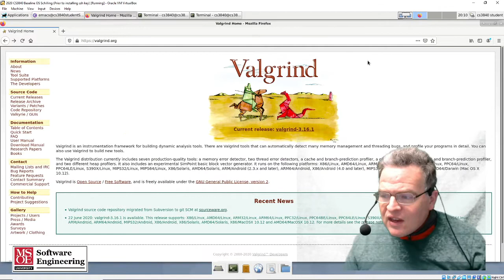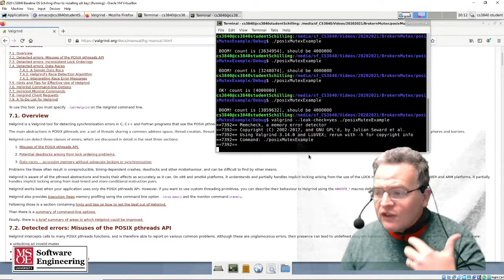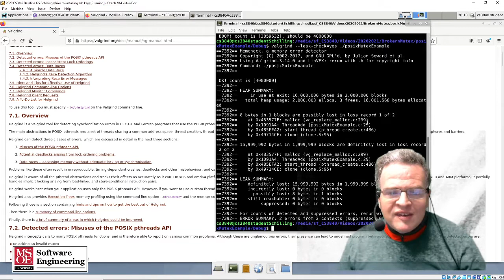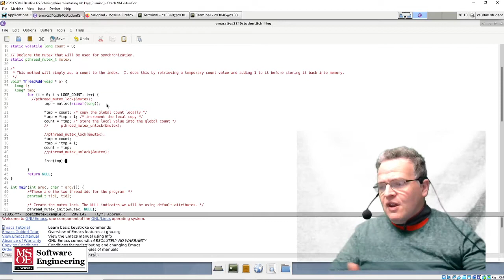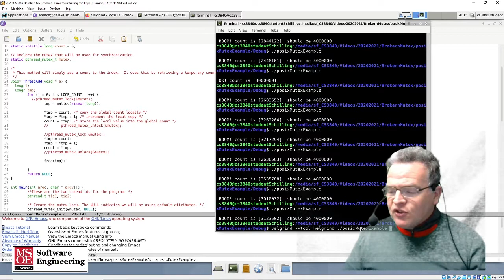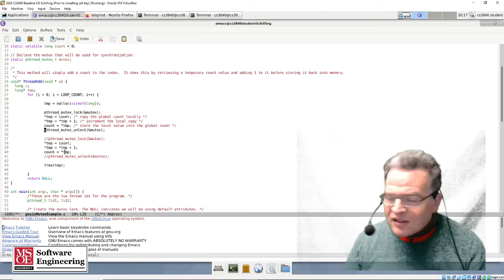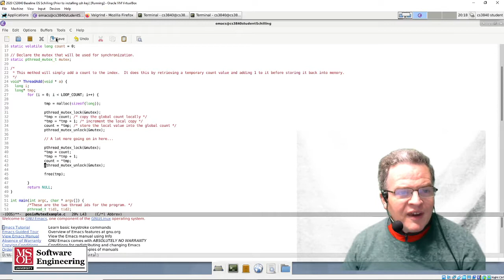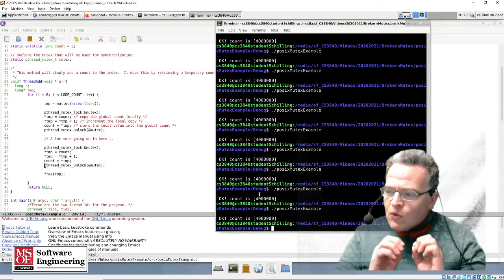Using Valgrind To Detect Concurrency And Memory Issues In Code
This video demonstrates how Valgrind can detect Concurrency Issues and Memory Leaks in Linux Programs.